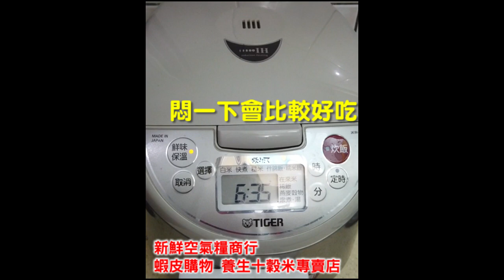如何洗米Shorts